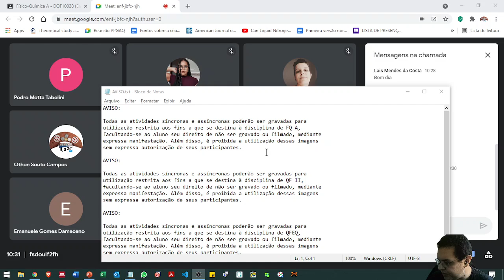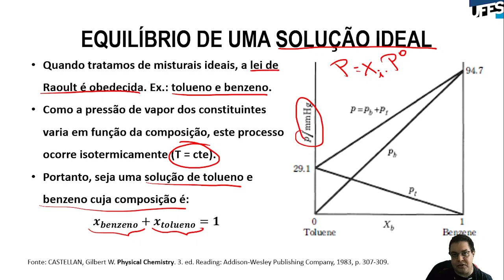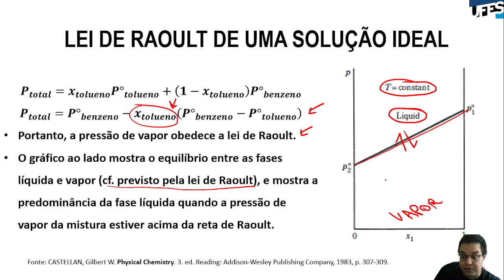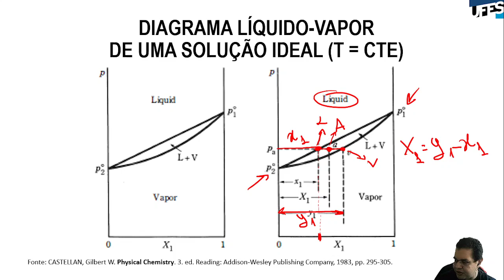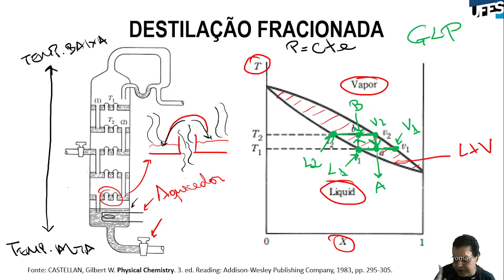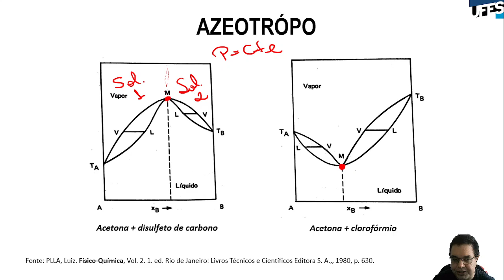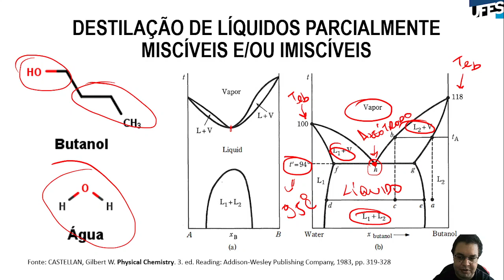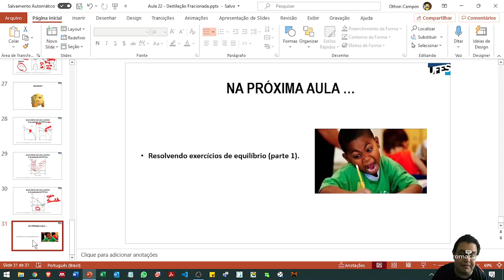Aula 22 - Destilação fracionada